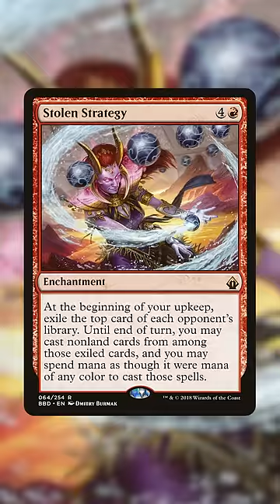Cool Commander Cards that Never Make the Cut (Part 4) | Magic the Gathering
These neat cards always seem to be the last cards we cut from our decks and can never make it into the final version! Watch this video for yourself and let us know what you think of them!

Twitter.com/NitpickingNerds

Joseph Maraschiello
Nitpicking Nerds
USA